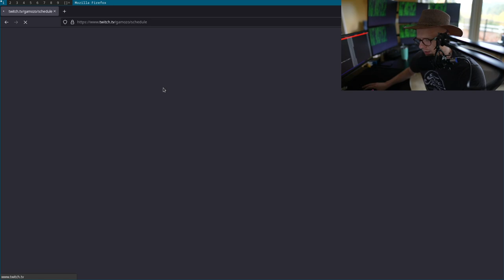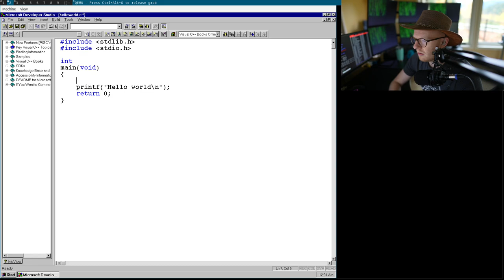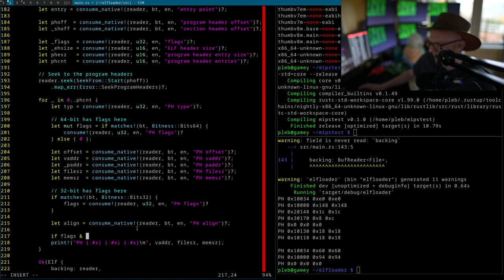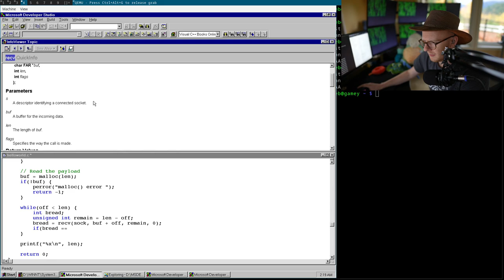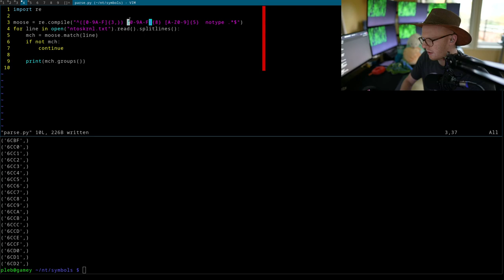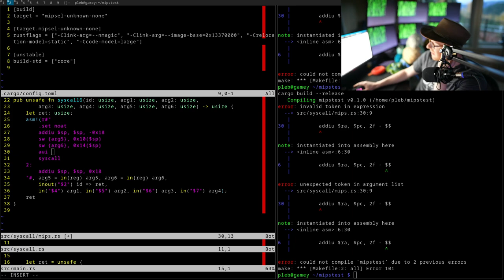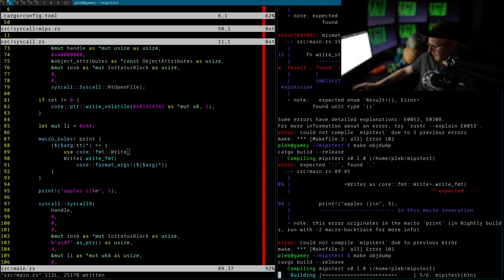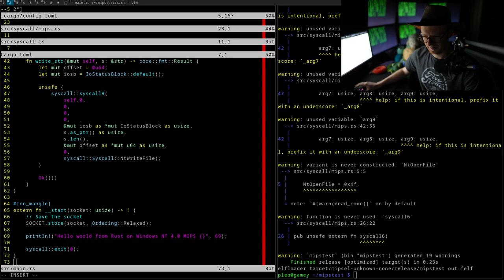Getting Rust running on Windows NT 4.0 MIPS64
In this stream we get Rust running on Windows NT 4.0 running on MIPS64. How cool is that!? We write an ELF to shellcode converter and then a small network loader for downloading and executing these payloads inside of NT!